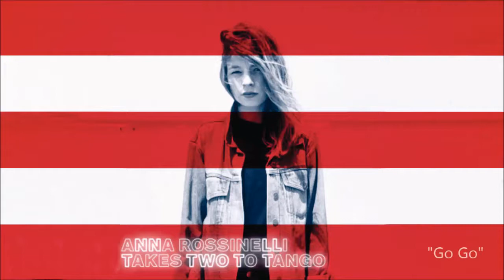Anna Rossinelli - Go Go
"Marylou Two"
Released: 4 February 2014
Universal Music